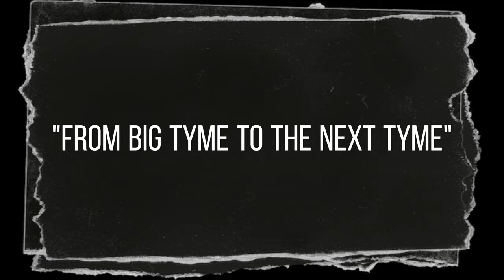Kappa Alpha Psi Beta Tau SP23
1. Kendrix Wright - ShowKACE
2. Jacob Jordan - The Next Tyme (RoKK)
3. Devyn Bates - The Jok3HER
4. Carlo Richardson - 4LoKO
5. Justin Holland - 5t. LunatiK
6. Elijah Anderson - 6lim ReapHER
7. Hampton Hall - Yo 7ife ChangeHer
8. Derrick Woods - K8sh Out - (Tail)